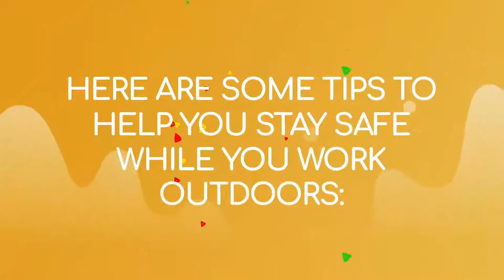Safety Tips for Working in the Heat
According to the Centers for Disease Control and Prevention, there are around 330 heat-related deaths each year. Watch this video to learn some tips to help you stay cool and safe while you work outdoors.